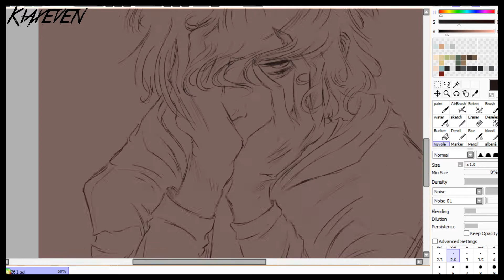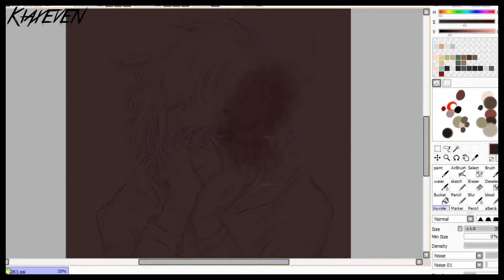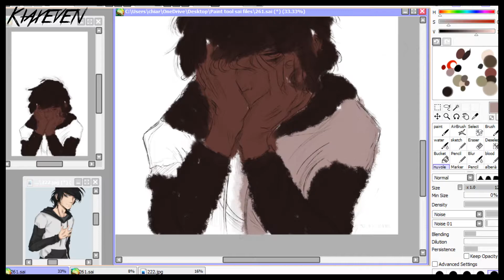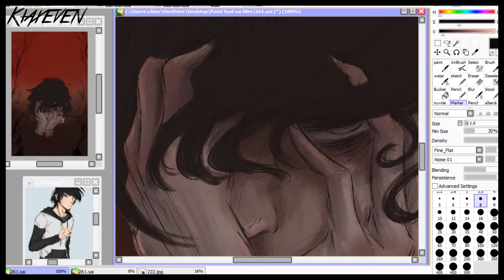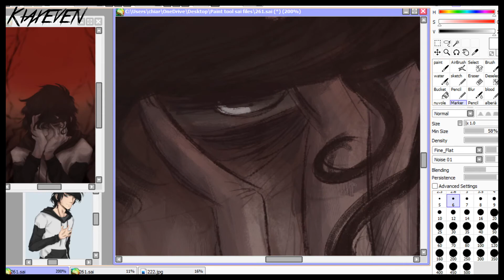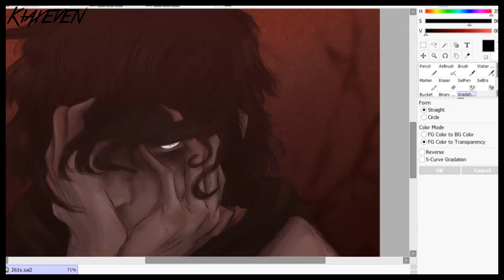Stop those damn whispers. - speedpaint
I'm testing out some new techniques to illustrate scenes.
Finished drawing: -
Song: Black Crown --- FLESH
Programs: Paint tool SAI, OBS, Sony Vegas 16.
Elapsed time: 1h 30min.